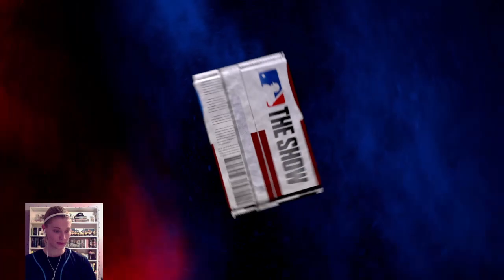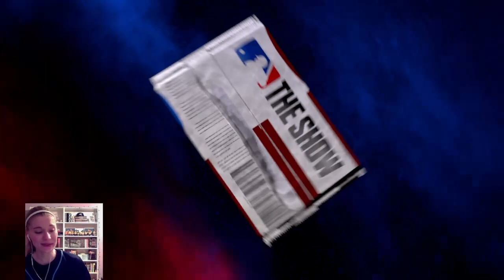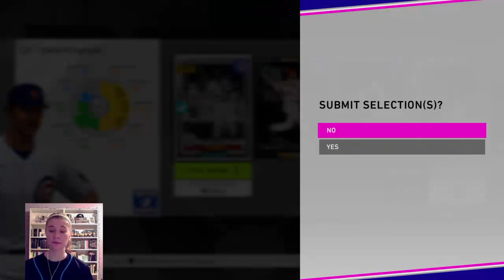100+ PACKS to celebrate the best stream ever!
This was my favorite stream ever, and in order to make it the best stream ever, we had to have a BIG pack opening! Enjoy!

HUGE thank you to Blake Snell and Yolmer Sánchez for joining the stream! It is not an everday occurence when two of your all-time favorite players chat with you. Much love to Blake and Yolmer, and I wish you both a very successful and healthy 2021 season! I'll be rooting you on like always!

We have been accepted into the YouTube Partner Program! Thank you all for your support! What started as a way for me to post my streams for safe keeping has opened up the door for new opportunities. Original content coming to YT soon!?

A gaming/streaming PC is in the works! The setup is improving, and I am so excited!!

Hello! Ashley Sanders here! I am currently a junior in college, and for study breaks and amongst many hobbies I have, I enjoy playing video games. As an extremely competitive sports fans, you can find me frequently playing MLB The Show. I have been streaming on Twitch since May 8, 2020, and I became a Twitch Partner in August 2020!

This video was streamed on December 12, 2020.